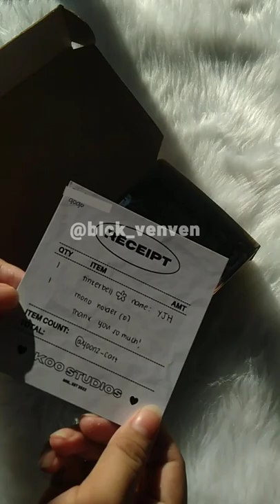UNBOXING PHOTO CARD HOLDER